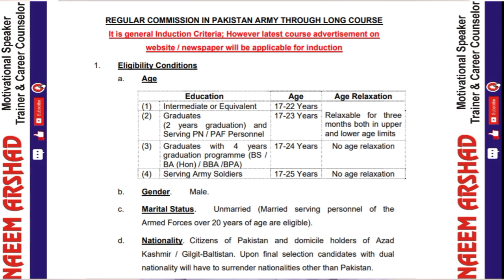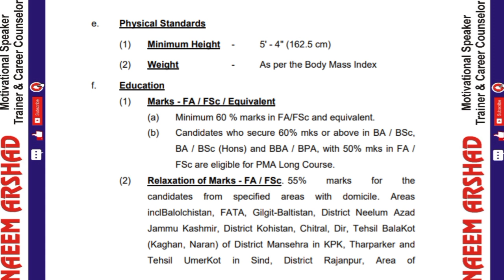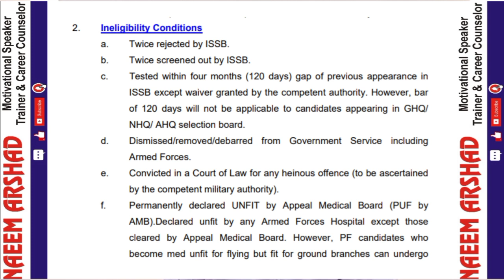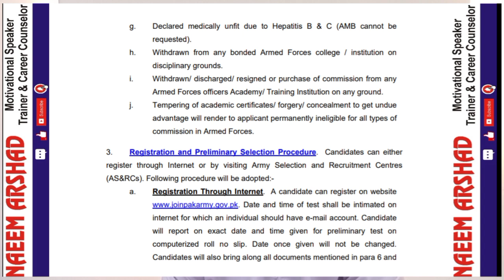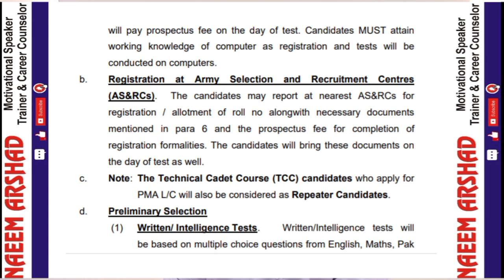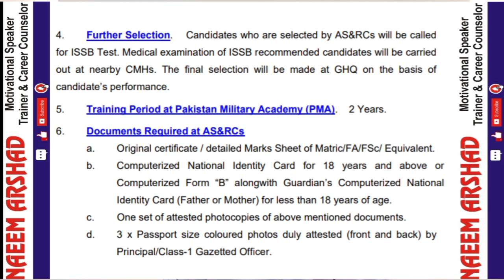Join Pakistan Army as 2nd Lieutenant through 147th PMA Long Course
Asalam O Alikum Students! Sir Naeem Arshad here to help you be a Students. One thing that you all are wandering how you can become great Students. In this video, Sir Naeem Arshad talking about on the topic ”Join Pakistan Army as 2nd Lieutenant through 147th PMA Long Course"
Pakistan Army has announced their 147th PMA Long Course induction program. Join Pakistan Army as a Commissioned Officer (2nd Lieutenant) through 146th PMA Long Course. This video covers all the necessary information about registration and selection through PMA Long Course.
Complete Information about 147th PMA Long Course 2020-21
- How to Get Admission in 147 PMA Long Course
- How to Apply in 147 PMA Long Course
- How to Join Army as 2nd Lieutenant
- 147 PMA Long Course April 2020
- Everything you need to know about PMA Long Course
- Eligibility
- Education
- Age
- Height
- Weight
- Nationality
- Verification of Marks Sheet
- Relaxation of Marks
- Ineligibility Conditions
- Registration Procedure
- Preliminary Selection Procedure
- Registration through Internet
- Registration through Army Selection & Recruitment Center
- Schedule of Registration
- Schedule of Preliminary Tests
- Preliminary Selection
- Written/Intelligence Test
- Physical Tests
- Medical Tet
- Interview
- Training Period at Pakistan Military Academy
- Gender
- Marital Status
- Physical Standards
- Minimum Marks
- Bond
- Documents Required
- Note
 By Naeem Arshad (Teacher, Trainer and Career Counselor)